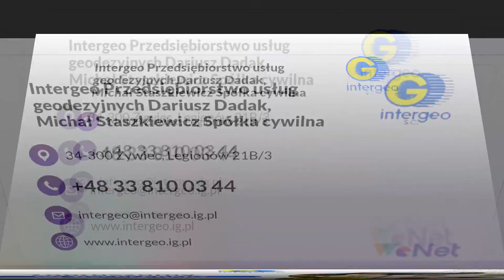Geodezja Żywiec Intergeo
Przedsiębiorstwo usług geodezyjnych Intergeo mieści się w Żywcu. Nieprzerwanie od 1992 roku świadczymy kompleksowe i profesjonalne usługi geodezyjne. Właścicielami firmy są Dariusz Dadak i Michał Staszkiewicz.

Dzięki zaopatrzeniu w nowoczesny sprzęt geodezyjny wykonujemy precyzyjne pomiary oraz mapy. Całość prac realizują doświadczeni geodeci. Nasza oferta obejmuje m.in. pomiary sytuacyjno-wysokościowe, precyzyjne mapy numeryczne,  rozgraniczanie działek, tyczenie budynków, dróg i instalacji podziemnych, wyliczanie objętości mas ziemi, czy szacowanie przemieszczenia gruntów w pionie i poziomie. Zajmujemy się również geodezyjną obsługą inwestycji, inwentaryzacją powykonawczą budynków i sieci, czy wycenami nieruchomości i gruntów.

Zapewniamy rzetelną i terminową realizację usług. Komplet informacji na naszej stronie